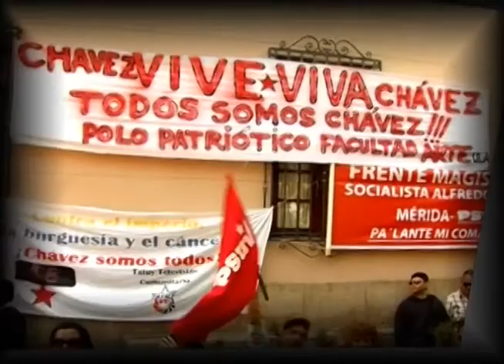Aquí Tatuy Informa: Caminata Ecológica por la Paz en Ejido - Mérida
Jóvenes Estudiantes del municipio Campo Elías, se dieron cita en una caminata ecológica que recorrió las calles de la ciudad de Ejido.
Proteger la vida en el Planeta y conservar los recursos naturales es una tarea que nos propone el comandante Chávez en el plan de la patria, tarea que obliga a un compromiso colectivo, en donde la educación juega un papel fundamental.